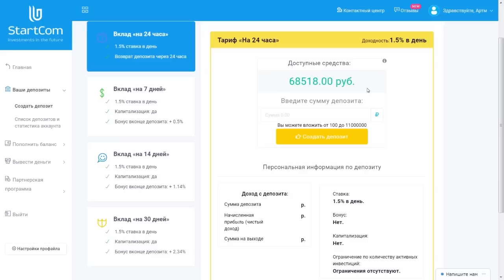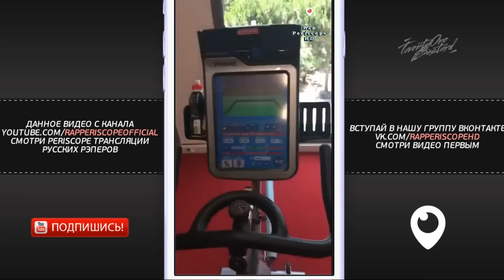Баста о Скриптонит, T-Fest, Смоки Мо, GazLive, Ноггано, Азино 777